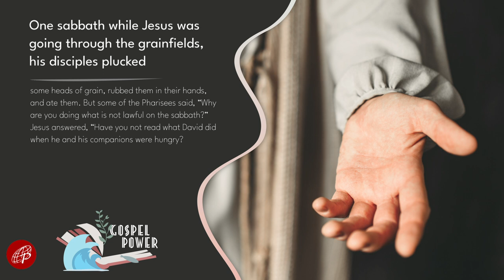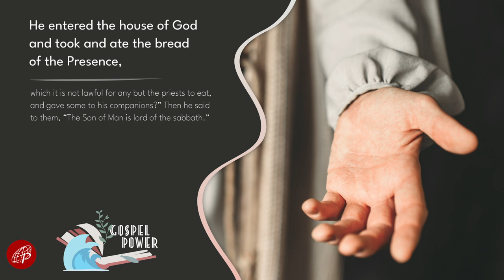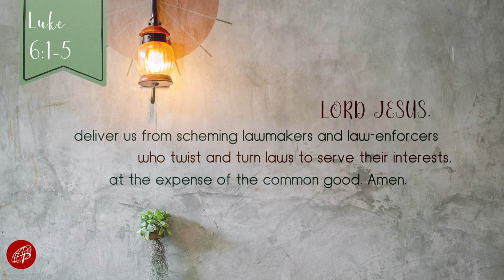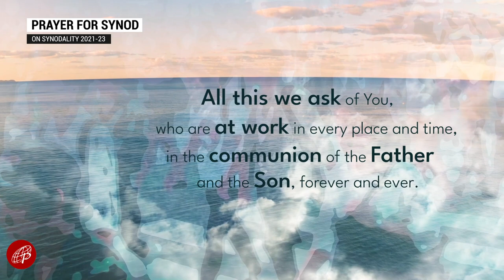Gospel Power | September 3, 2022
September 3, 2022 | Saturday of the 22nd Week in Ordinary Time
1st Reading: 1 Cor 4:6b-15
Responsorial Psalm: Ps 145 – The Lord is near to all who call upon him.

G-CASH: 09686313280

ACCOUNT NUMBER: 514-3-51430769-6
SWIFT CODE: MBTCPHMM